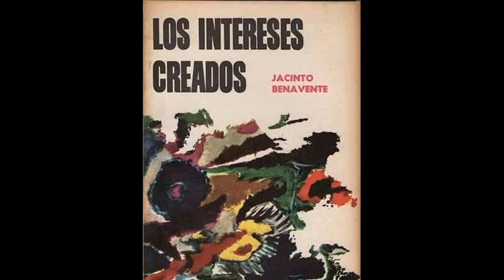Resumen del libro Los intereses creados (Jacinto Benavente)